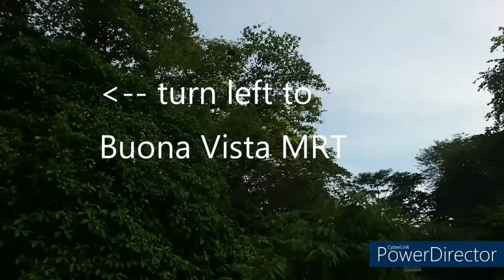Green Corridor (aka Rail Corridor) - relaxing morning bike ride to Buona Vista MRT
Green Corridor (aka Rail Corridor) - cycling from Jalan Kilang Barat (near Alexandra Village / Jalan Bukit Merah) to Buona Vista MRT